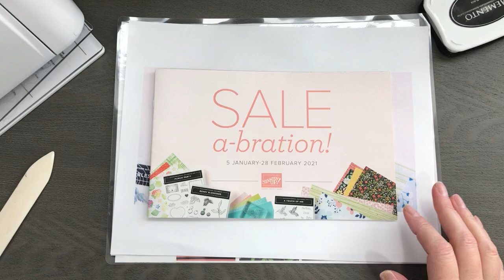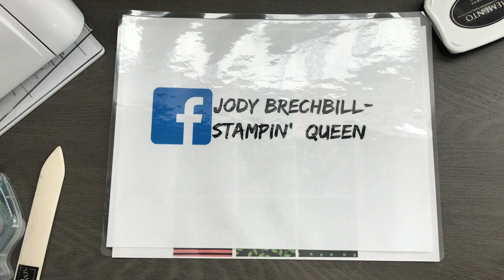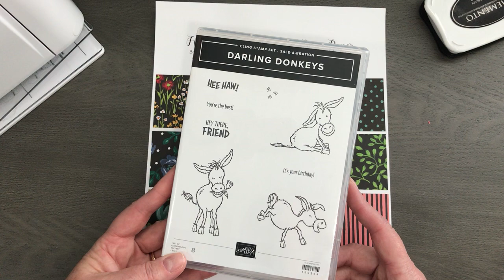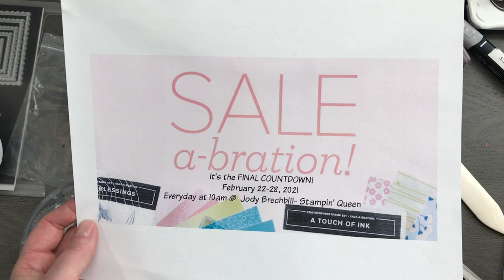Movie Monday Darling Donkeys 2.22.21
One of our most popular FREE Salebration sets is our Darling Donkeys!  Check out this adorable card featuring a cutie little donkey and Flower and Field Designer Paper from Stampin' Up!